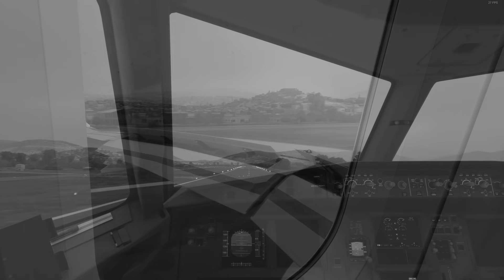Neblina Fatal en Toncontín | Accidente vuelo 390 - TACA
Sinopsis:
Un Airbus A320 de TACA, se estrella al final de la pista en el Aeropuerto Internacional de Toncontin.
La pista humeda y la baja visibilidad provocaron un accidente fatal, terminando con la vida de 5 personas.

Las imagenes mostradas en este video no representan con exactitud las maniobras realizadas por la aeronave, y son unicamente con proposito demostrativo.